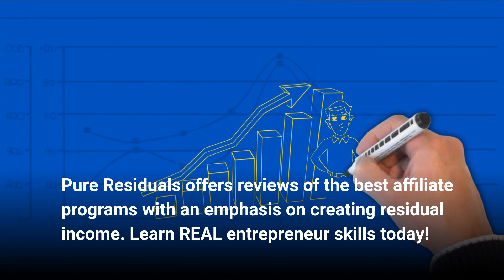Affiliate marketing programs, best affiliate programs, affiliate programs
Pure Residuals offers reviews of the best affiliate programs with an emphasis on creating residual income. Learn REAL entrepreneur skills today!